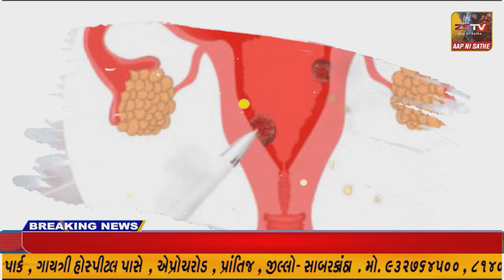કેશોદ ડીવાયએસપીએ ઝુંપડપટ્ટીઓમાં તાલપત્રીનું વિતરણ કર્યું